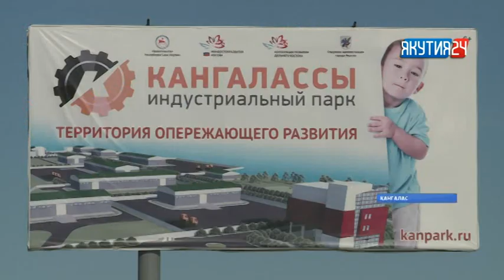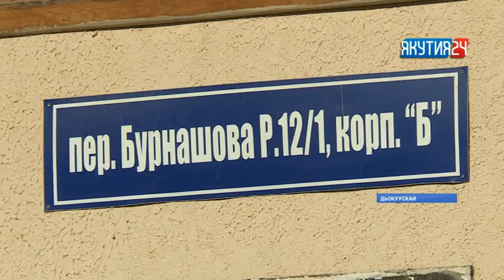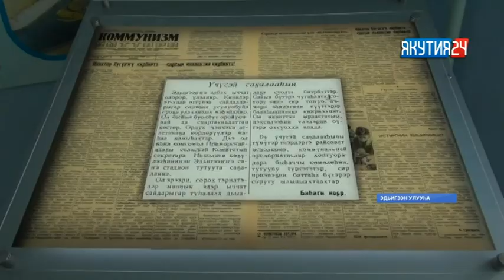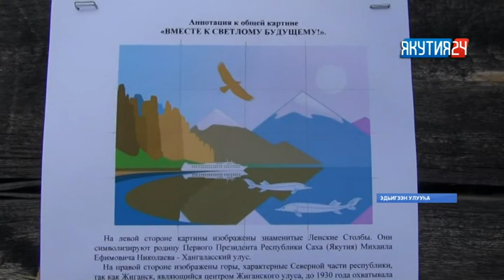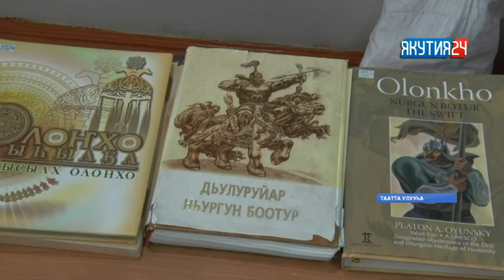«Саха сирэ» информационнай биэрии. Балаҕан ыйын 12 күнэ, 20:30 ч